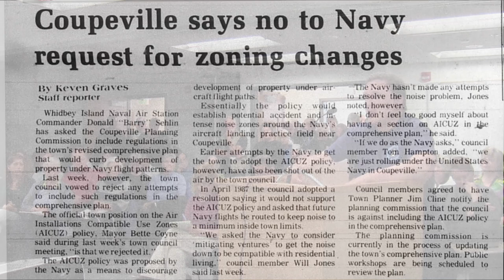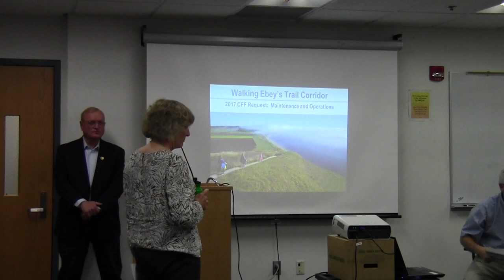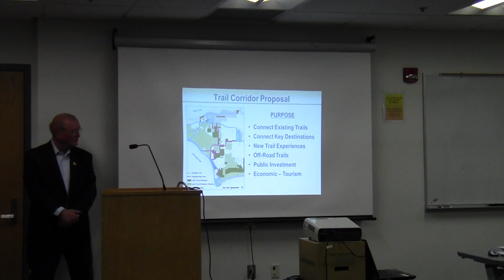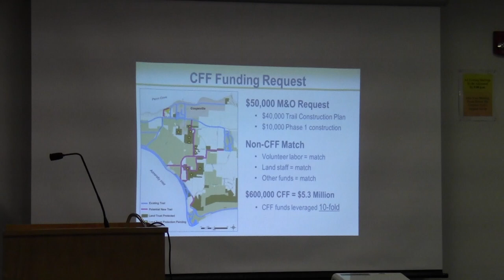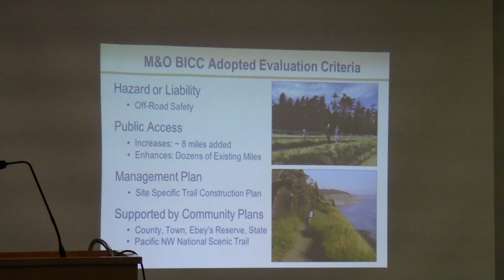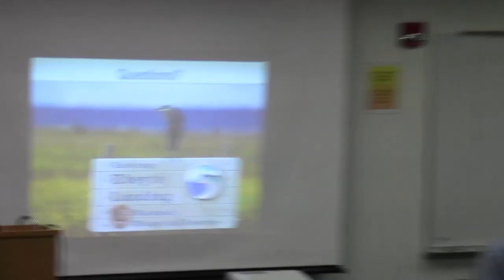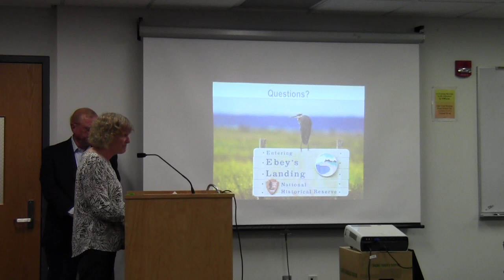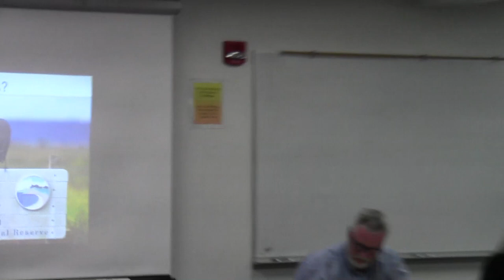2017-06-13 Island County Commissioners Public Hearing on Ebey's NHR Trail Grant V1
ALL of the discussion regarding the Ebey's NHR trail grant on one big YouTube.  I learned the hard way to have an extension cord with me for those long public meetings - and so sometimes I had to splice the video with (lower quality) Island County Commissioners' video.